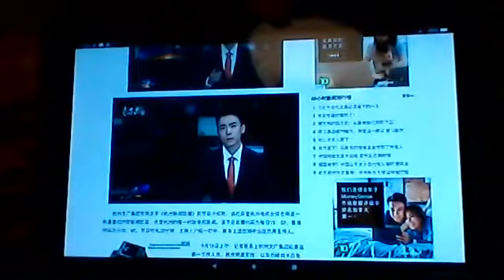浙江新闻联播主持人出丑，暴露中共虚假文宣制度弊端？